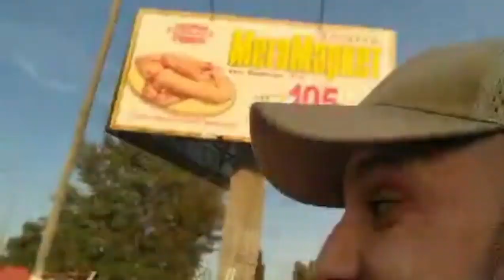То ли копы, то ли быдло